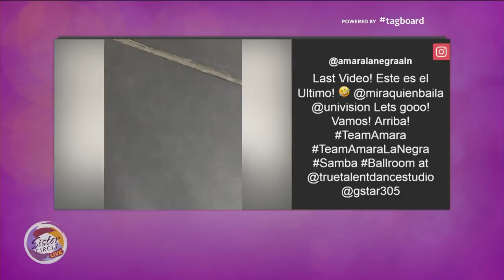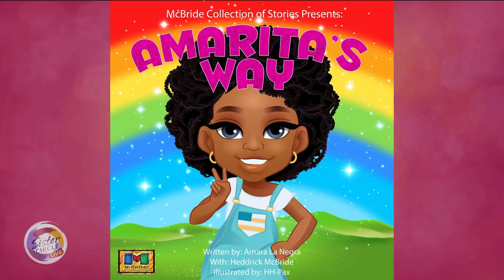Amara La Negra on DWTS and her prosperous #2019